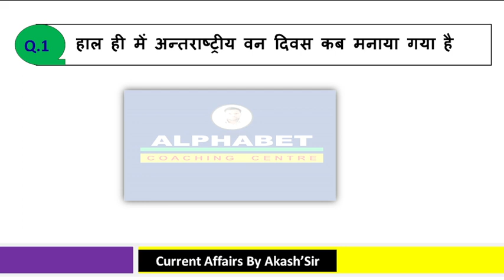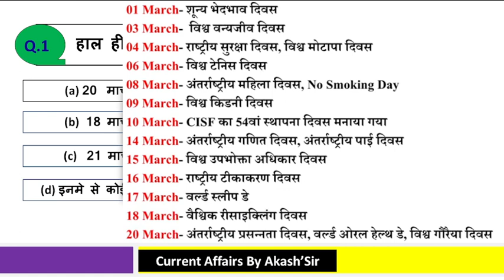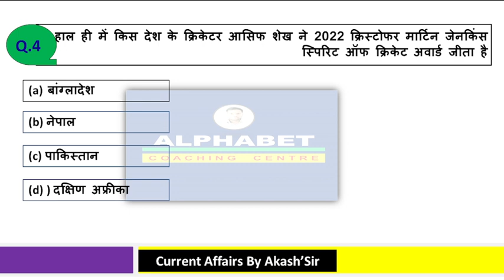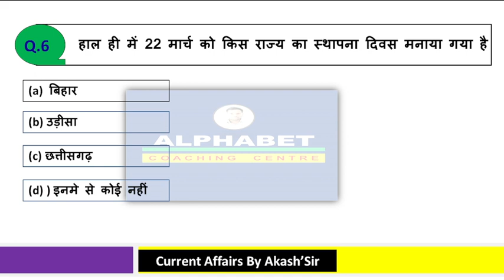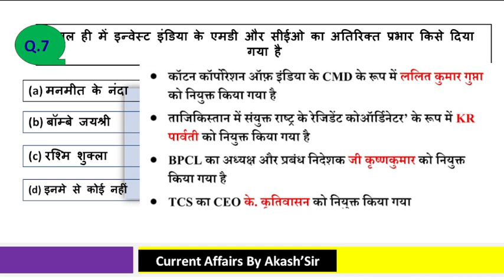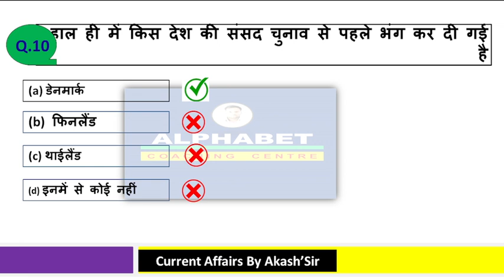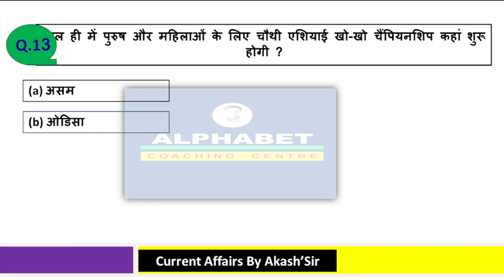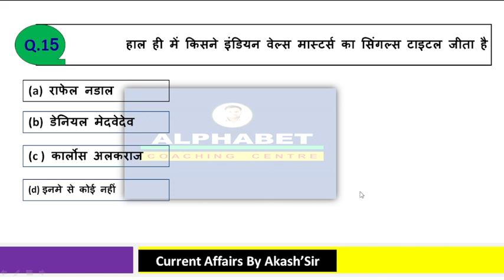24 March 2023 Current Affairs || dailly update